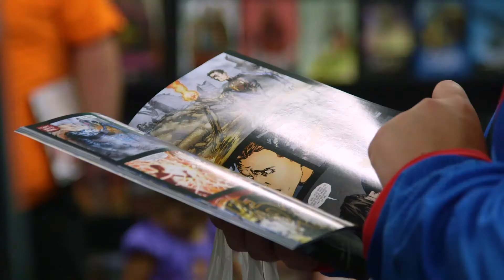Ultimate Comics Raleigh Opening